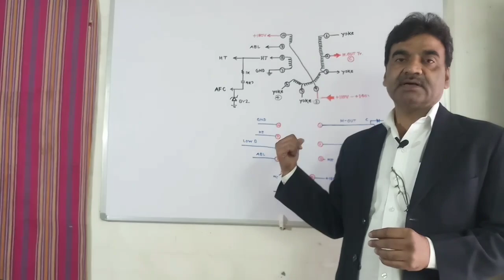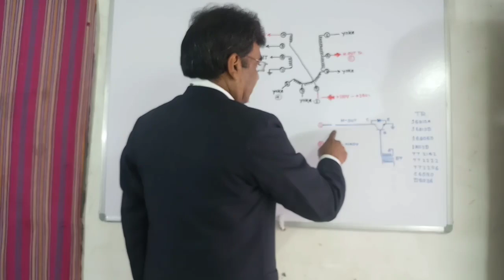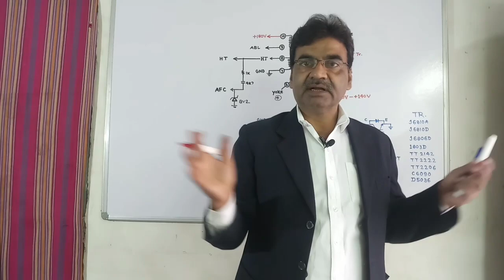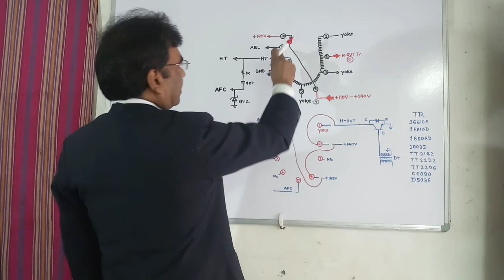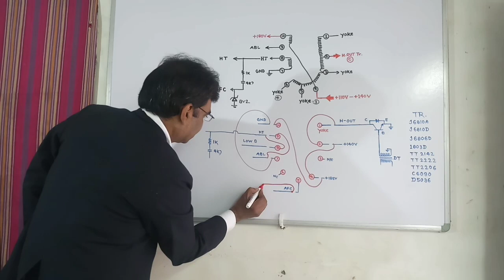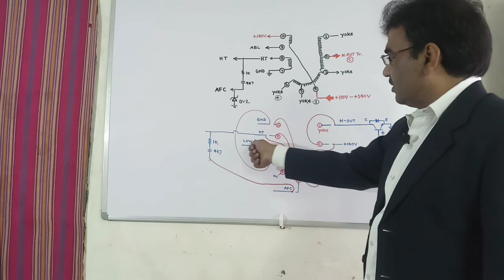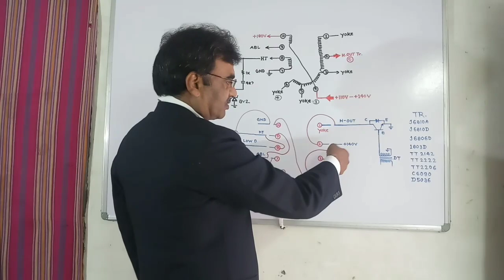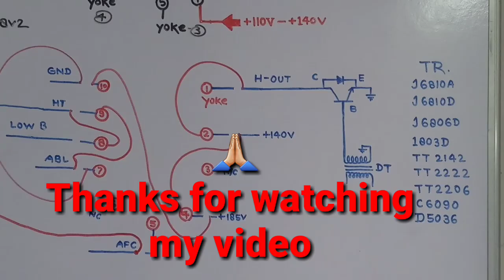Colour tv EHT Horizontal Output Stage full Details with eht diagram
Colour tv EHT
Horizontal O/P stage full details
CRT tv
EHT Equivalent